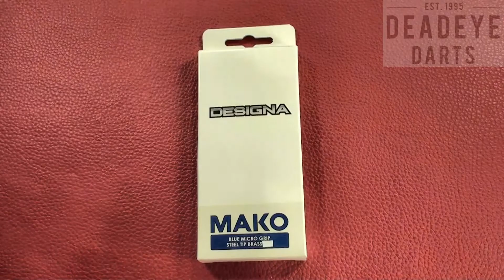Designa Mako 25g Steel Tip Darts - Electro Brass - Micro Grip - Blue - D1888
Mako Steel Tip Electro Brass Darts.

Quality Brass Steel Tip Darts. Includes: 2 Sets of Designa Flights, 2 Sets of Nylon Shafts with Springs, Point Protector, Designa Checkout Chart, Designa Bar Wallet.

Specification
Dart Weight 25gms
Material Brass
Barrel Shape Scalloped